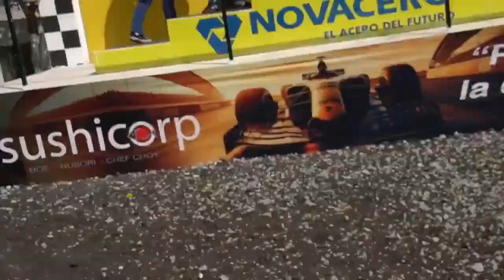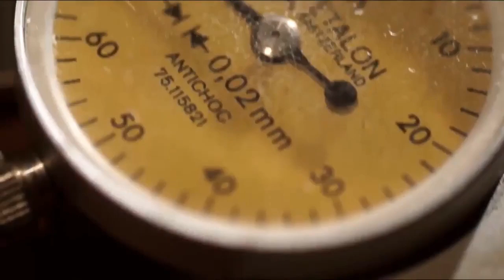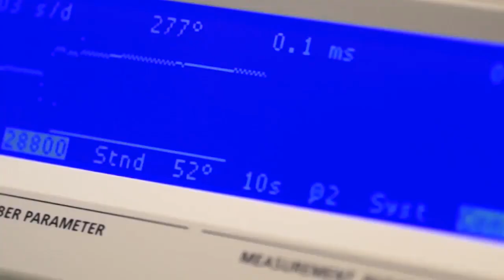GUAYAQUIL KARTING CLUB- AMERICA CON FERNANDO AGUAYO ENTREVISTAS AL SR ANTONIO SAAB - LEONIDAS DROUET